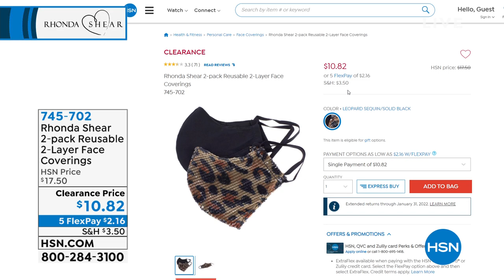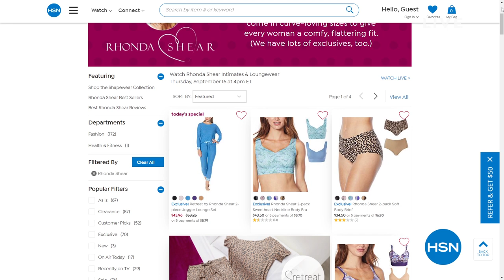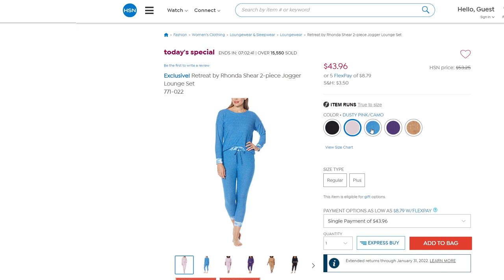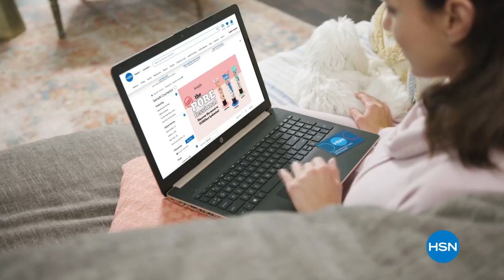HSN | Rhonda Shear Intimates & Loungewear 09.16.2021 - 04 PM